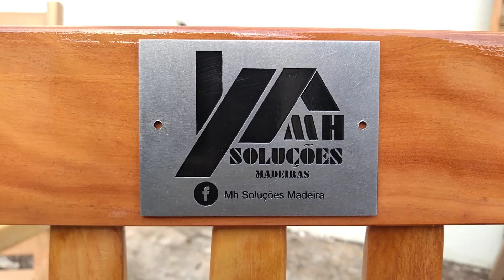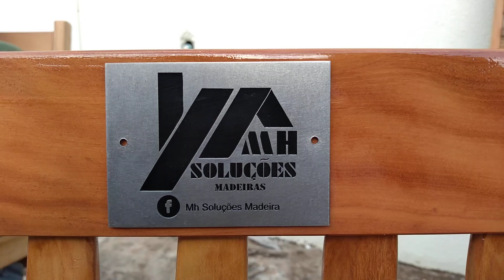VEJA A CADEIRA COMO FICOU DEPOIS DE PRONTA QUE SERÁ SORTEADA EM BREVE VEJA A DESCRIÇÃO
ESSA CADEIRA SERÁ SORTEADA EM BREVE PELO CANAL MINHA CASA É A ESTRADA INSCREVAM-SE PARA CONCORRER A CADEIRA.